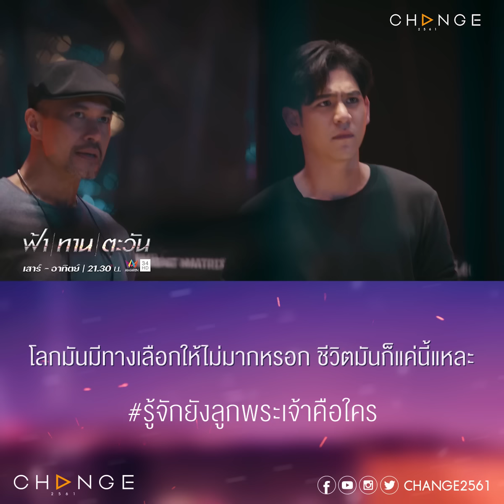❗️เสาร์นี้จะอยู่หรือจะตาย ชีวิตมีอยู่ชีวิตเดียว หนุ่มคนนี้จะเลือกอะไร? [ฟ้าทานตะวัน ตัวอย่าง EP15]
ฟ้าทานตะวัน EP15
วันเสาร์ที่ 12 พฤศจิกายน เวลา 21.30 น.